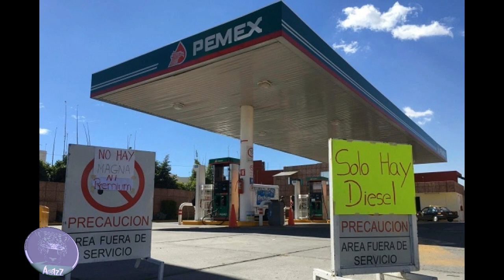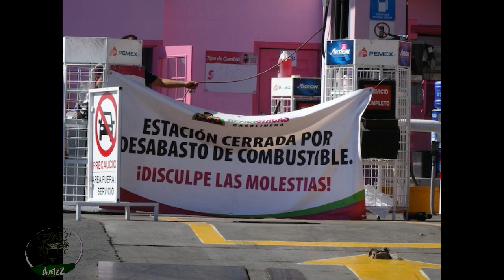Pemex miente; no hay desabasto de gasolina, la están escondiendo.